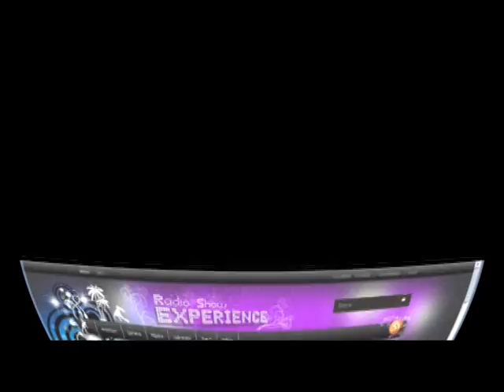experience tv ep 22